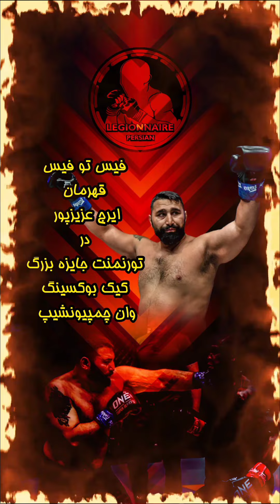IRAJ AZIZPOUR VS BRUNO CHAVES-ONE CHAMPION 161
💥فیس تو فیس ایرج عزیزپور💥

🥊ایرج عزیزپور مبارز سنگین وزن کيک بوکسینگ و موآی تای ایران، کشورمون، فردا (پنجشنبه ۷ مهر ماه 1401) ساعت 5 صبح در  مرحله نیمه نهایی تورنمنت جایزه بزرگ کیک بوکسینگ سازمان وان چمپیونشیپ (ONE 161) برای کسب عنوان و کمربند قهرمانی سنگین وزن به مصاف برونو چاوز  برزیلی می رود.

در صورت پیروزی ایرج در برابر مبارز برونو چاوز،  در فینال باید با برنده مبارزه رومن کریکلیا 🇺🇦 (دارنده کمربند قهرمانی دسته نیمه سنگین وزن وان چمپیونشیپ) و گوتو اینو سنت برزیلی مبارزه کند.